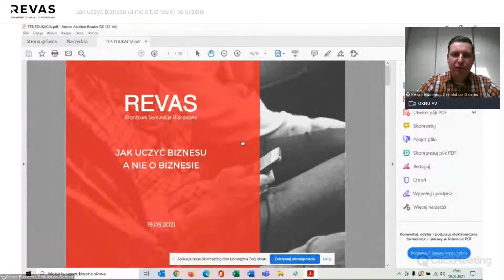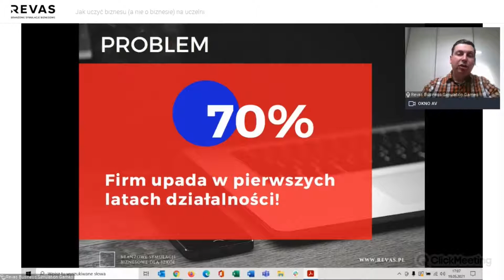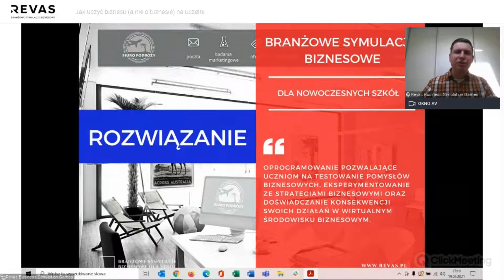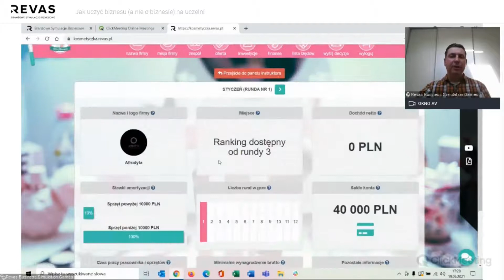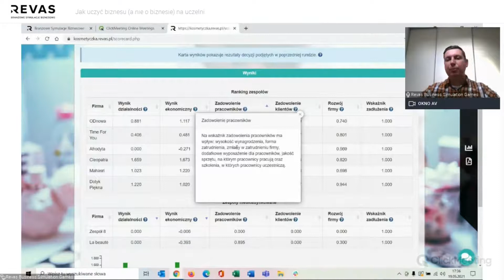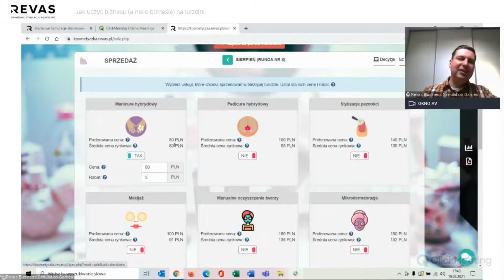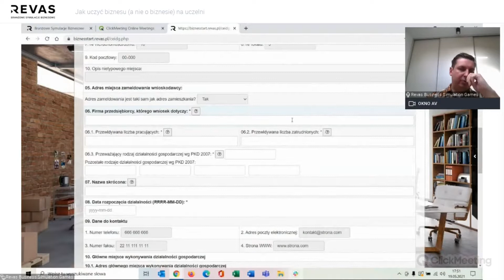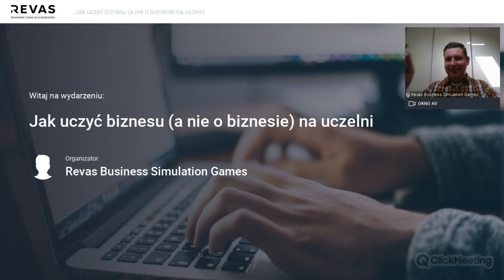Jak uczyć biznesu (a nie o biznesie) na uczelni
Nagranie webinarium zorganizowanego przez REVAS w dn. 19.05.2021